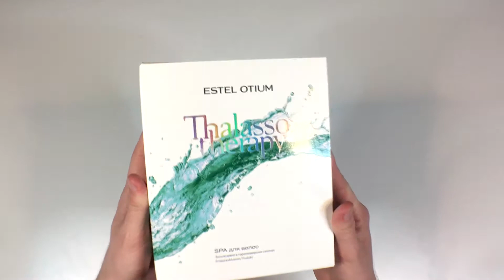ESTEL OTIUM THALASSO THERAPY | SPA-ритуал для волос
Приобрести ESTEL OTIUM THALASSO THERAPY можно по прямой ссылке:
SPA-ритуал для волос OTIUM THALASSO THERAPY— это лёгкий, безопасный и приятный путь к красоте и здоровью волос. Путь, пролегающий через наслаждение, расслабление, чувство беззаботности и благополучия.

ESTEL OTIUM THALASSO THERAPY подразумевает многоуровневое воздействие. Это и сеанс релаксации, и ароматерапия, и бережная забота о волосах и коже головы.

Основные ингредиенты продуктов, задействованных в ритуале: красные водоросли, морские минералы и горная зелёная глина. Они насыщают волосы микроэлементами и витаминами, глубоко увлажняют, оказывают детокс-эффект и защищают от повреждений. Деликатно воздействуя на кожу головы, формулы продуктов освежают, тонизируют, нормализируют работу желёз и обеспечивают anti-sebo эффект.

Важную роль во время ритуала играет аромат. Ноты лайма, древесных пород и имбиря накрывают волной свежести и удовольствия. Аромат расслабляет, настраивает на позитивный лад и помогает снять стресс.